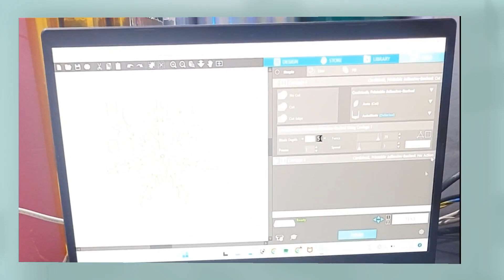How to make Christmas tree //Paper Christmas tree // Christmas special decorations